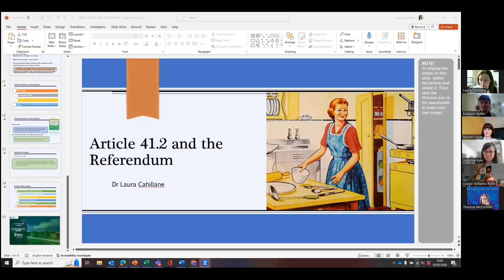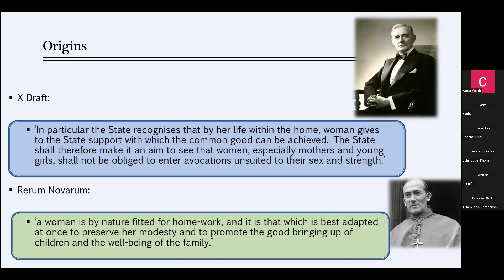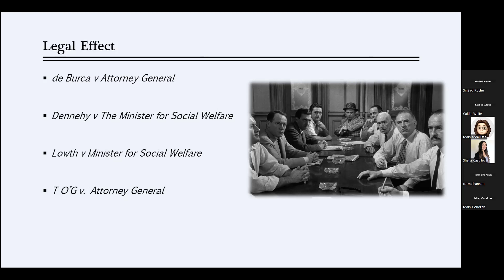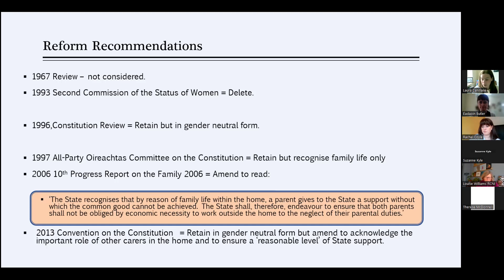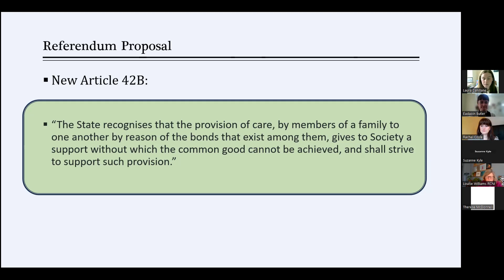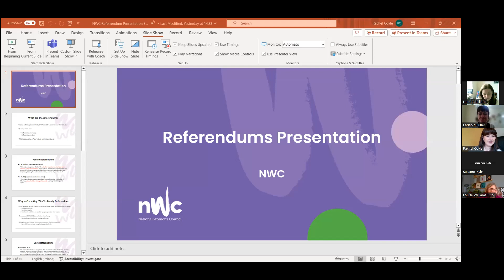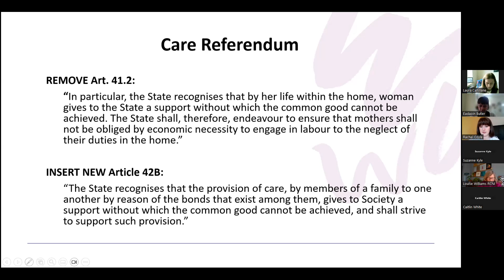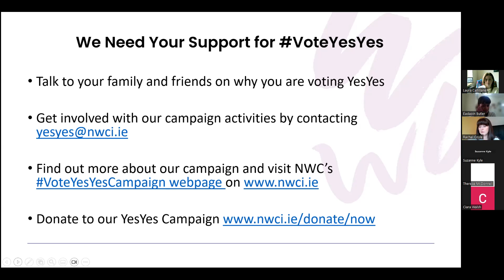Article 41 Referenda: An online discussion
On 1st February 2024, Women in Research Ireland hosted an online discussion about the upcoming referenda in Ireland on care and the family. Our first spaker was Associate Professor Laura Cahillane (School of Law, University of Limerick).  Laura's research interests lie in the areas of constitutional law, legal history and judicial studies. She has authored a number of books and has published her research in high-ranking national and international journals. Laura is a frequent contributor to the media on legal and constitutional issues and has advised the Oireachtas on law reform on a number of occasions. Her work has been cited several times in the Dáil and the Seanad, by the Irish superior Courts and UK parliamentary briefings, among others. Laura is editor-in-chief of the Irish Judicial Studies Journal.

Our second speaker was Rachel Coyle, Head of Campaigns and Mobilisations at the National Women’s Council. Rachel is a trade unionist, a community and political activist and has over seven years of experience in inspiring activism and campaigns.

The event was chaired by Women in Research Ireland interim co-director, Dr Éadaoin Butler.

The referenda will take place on 8th March 2024.